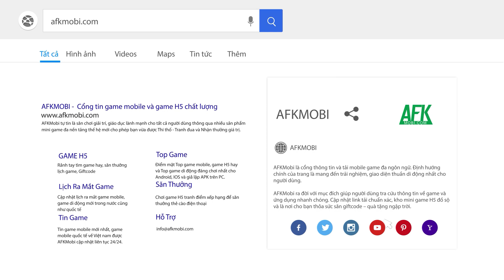Cuộc Chiến Sinh Tồn – GGames game đấu tướng rảnh tay chủ đề zombie hiện đại về Việt Nam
(Game idle thẻ tướng) Tham gia vào game Cuộc Chiến Sinh Tồn bạn sẽ cần tập hợp một đội ngũ gồm các thợ săn zombie mạnh mẽ để đứng lên chiến đấu chống lại binh đoàn quái vật khát máu và khôi phục lại nền văn minh loài người đã biến mất sau đợt hậu tận thế diễn ra vào năm 3003.